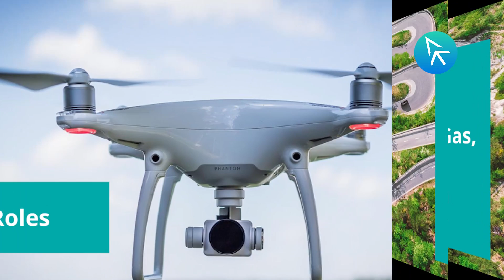How to Become a Professional Drone Pilot? | FYI |The Applique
The Indian government is promoting the Drone Industry, and around one lakh new jobs are expected. The prerequisite for becoming a professional drone pilot is a certificate from the Directorate General of Civil Aviation (DGCA) approved institute.